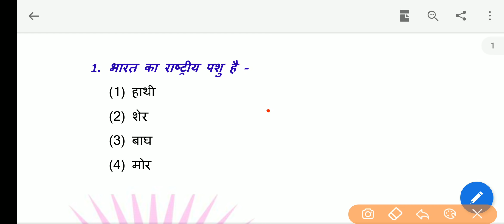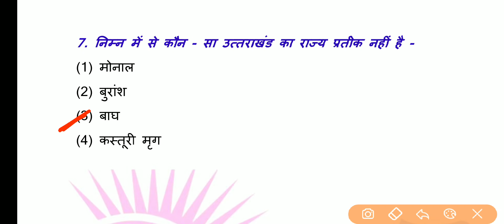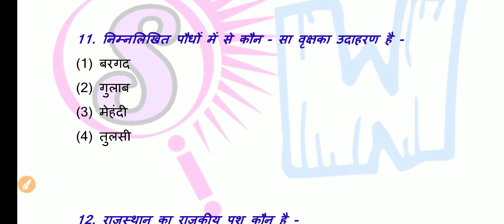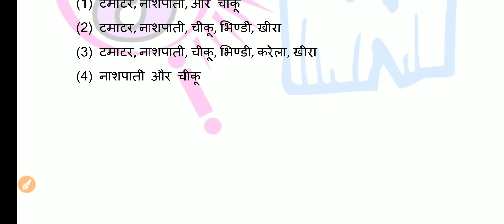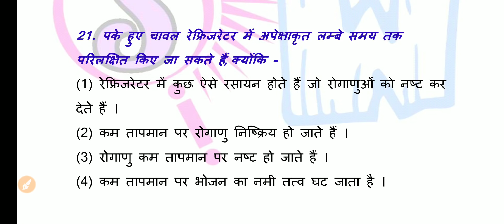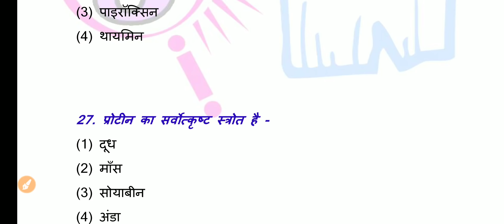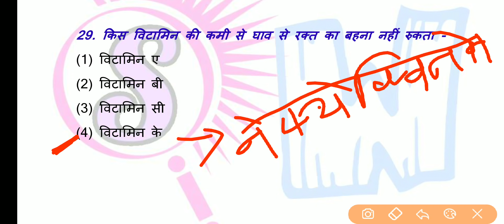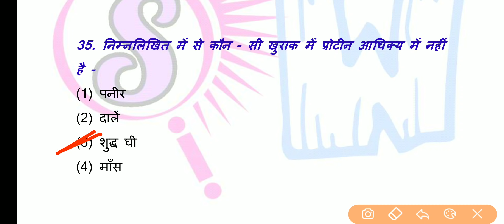MP TET GRAD-3 environment| samvida varg-3 2020 environment | important questions samvida part 25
इस chennal पर आपको सभी comptision एग्जाम की तैयारी कराई जाती हैं
जैसे
mp samvida,
mp samvida verg-3
Mp police,
Mp si,
Mp patwari,
Mp psc,
Mp constebal,
Mp samvida,
Ssc cgl, ssc mts, ssc chal, ssc ldc, ssc CDs, CDs, nda,
Upsc , sabhi exams se filtered news bhi upalabdh he,
इस chennal पर आपको सभी coptision एग्जाम की तैयारी कराई जाती हैं
जैसे
mp samvida,
mp samvida verg-3
Mp police,
Mp si,
Mp patwari,
Mp psc,
Mp constebal,
Mp samvida,

Study wire , wire study